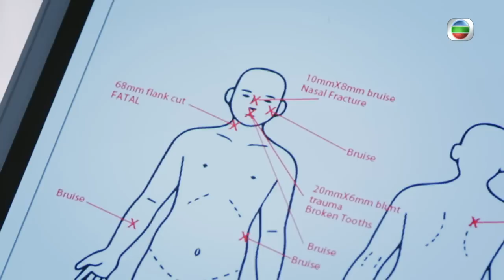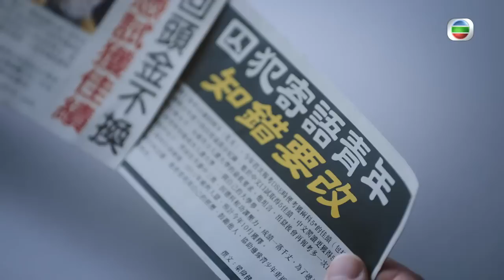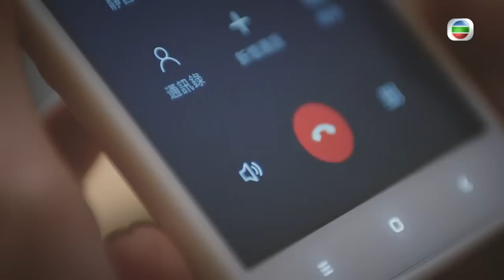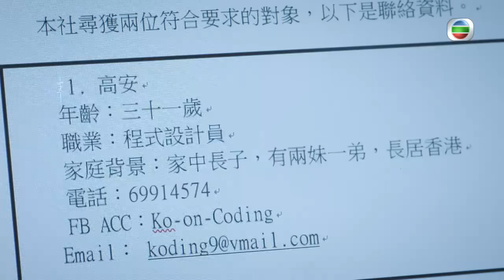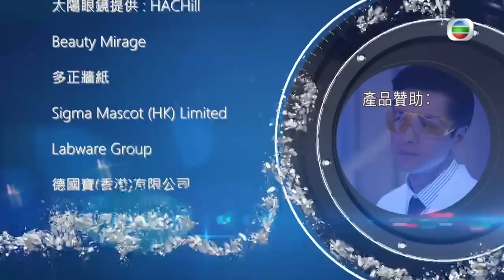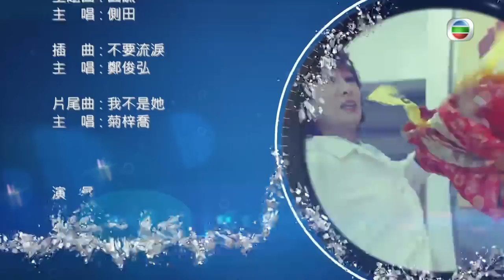[Eng Sub] 法證先鋒IV Forensic Heroes IV 05/30 粵語英字 | Crime | TVB Drama 2020